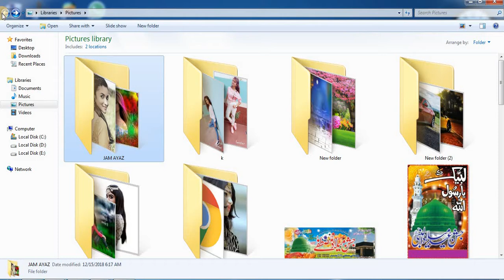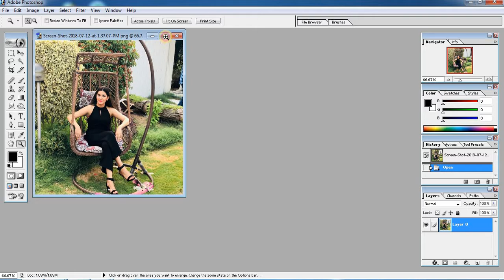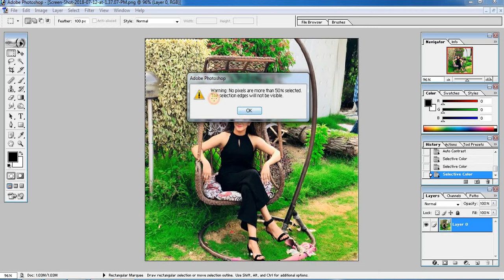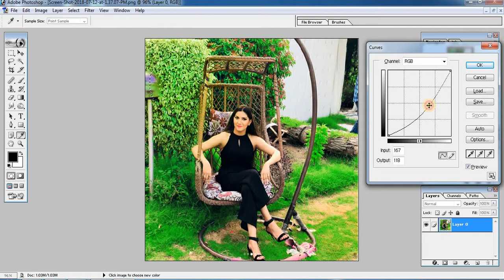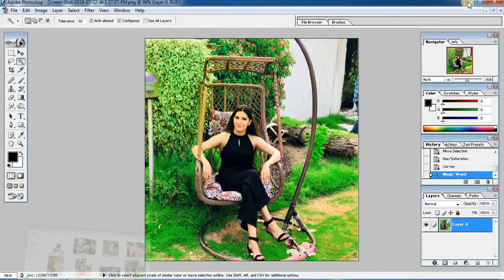Adobe Photoshop 7 Tutorial : Changes Natures Background